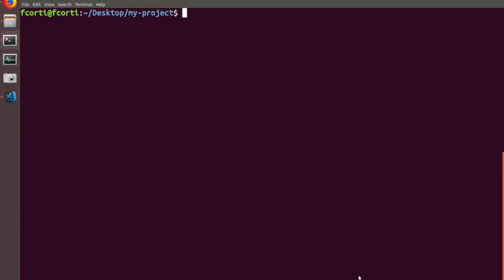PUM18 - Including the pentahoHeaderScript.js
PUM18 slide after 30